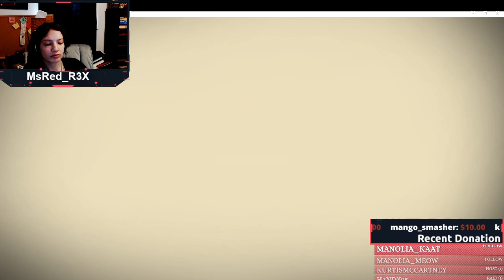WE STARVE!! | Don't Starve together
We TRy to Not starve, it doesn't go well.